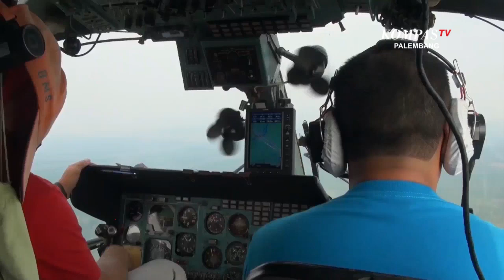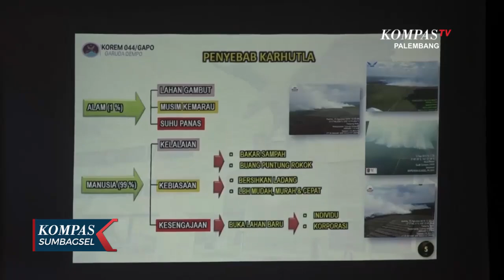Anggaran Karhutla Sumsel Tak Terpengaruh Covid 19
PALEMBANG, KOMPAS.TV-Gubernur Sumatera Selatan, menjamin anggaran penanganan karhutla tidak dikurangi karena pandemi covid 19.

Pemprov Sumsel bakal menggelontorkan 37 miliar rupiah untuk penanganan karhutla tahun ini//

Sumatera selatan akan memasuki musim kemarau yang rawan bencana kebakaran hutan dan lahan//

Di tengah pandemi covid 19 saat ini, Gubernur Sumatera Selatan Herman Deru, menjamin, anggaran untuk penanganan karhutla tak dikurangi.

Tahun ini Sumsel mengalokasikan dana 37 miliar rupiah untuk karhutla. Dana tersebut berasal dari APBD Provinsi untuk kabupaten kota rawan karhutla, tiap daerah akan diberikan maksimal 5 miliar rupiah.

Lahan gambut seluas 1,27 juta hektar, di sumatera selatan menjadikan provinsi ini rawan karhutla.

Lahan gambut tersebut berada di Ogan Komering Ilir, Musi Banyuasin dan Banyuasin.

Sebagai antisipasi, pemerintah provinsi telah menetapkan status siaga darurat karhutla lebih awal.